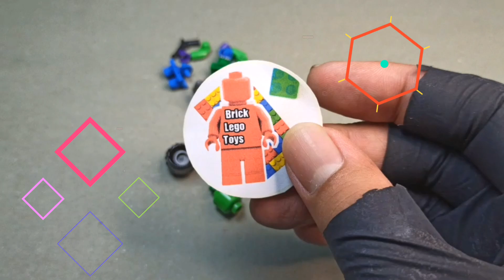Lego Hulk and Lego She Hulk : Assembling Lego Mini Figure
Assembling Lego Hulk and She Hulk Mini figure